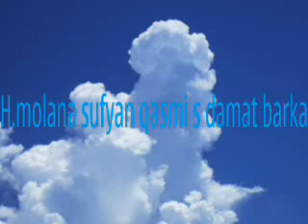hazrat molana sufyan qasmi saha darul uloom waqf deoband.mp4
ustade hadis  hazarat molana sufyan qasmi s in darululoom waqf deoband